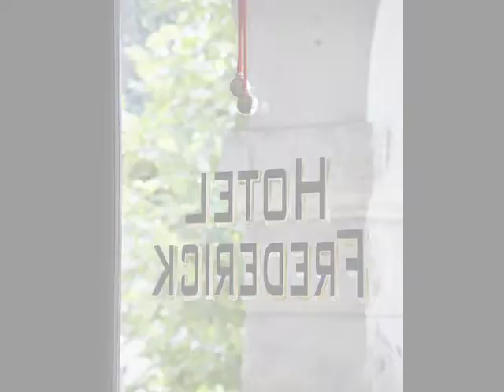Hotel Frederick - Photographed by Mike Sinclair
Gorgeously restored (and updated) Hotel Frederick, located in Boonville, MO, photographed by Kansas City photographer Mike Sinclair.  Learn more about this one of a kind hotel